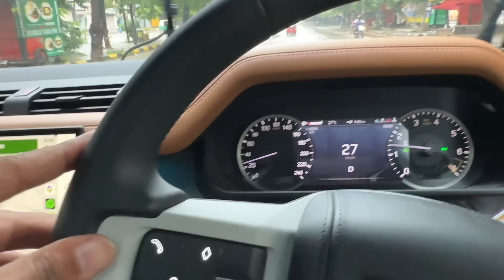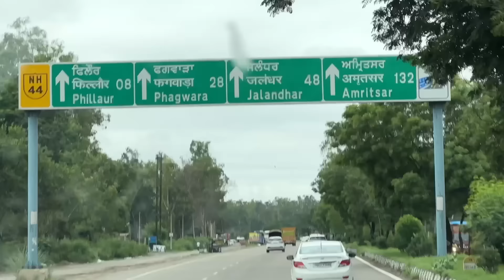Socha nahi tha pehle hi din aisa ho jayega 🥺 Delhi to Ladakh - Day 1